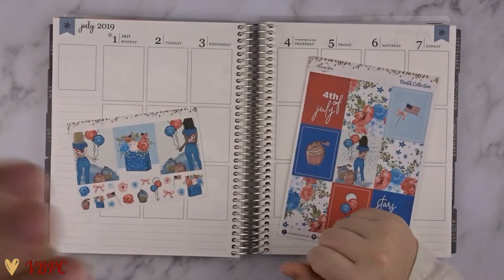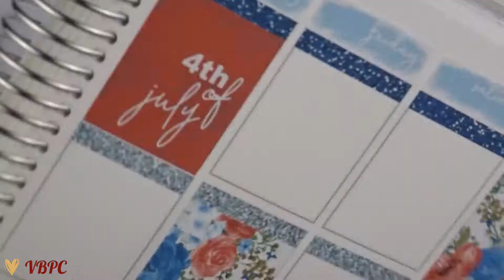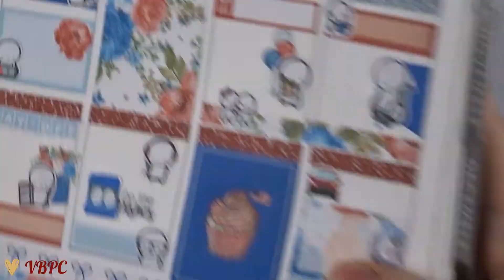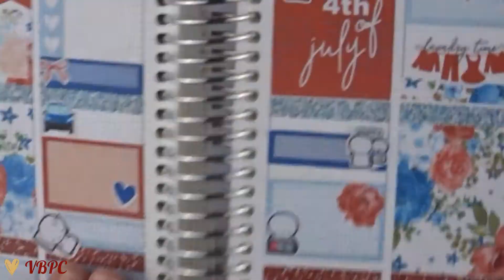Plan With Me 2019 - "Fourth" - ft. Planning Roses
2020 will be full of PWM videos. I will be uploading all of my plan with me’s from 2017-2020! A lot to catch up! :)

Shops used:

Lucinda Charlotte Designs: Closed :(
The Sticker Genie: Closed :(